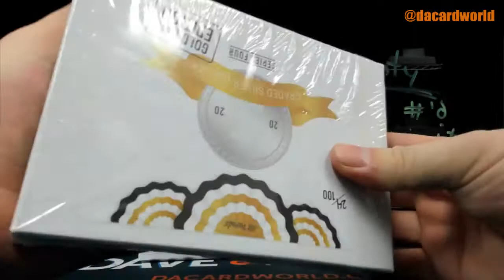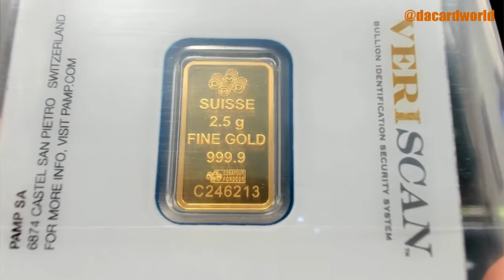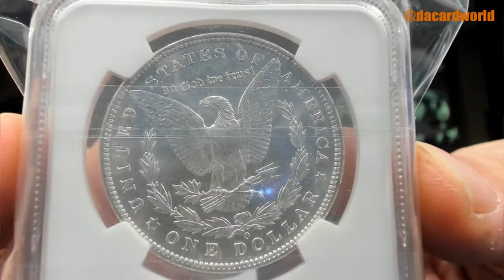Trav's HP Graded Silver Dollar Gold Bar ed. break